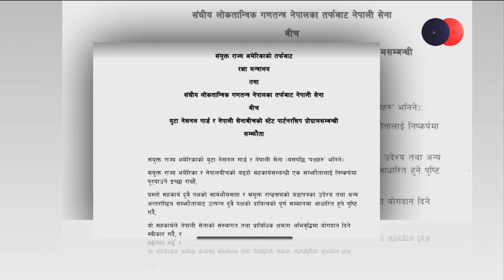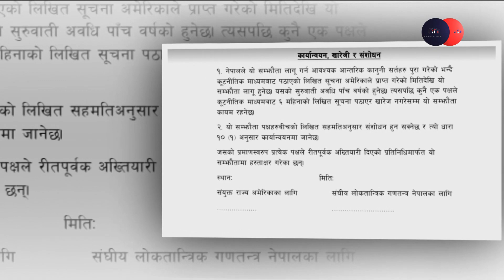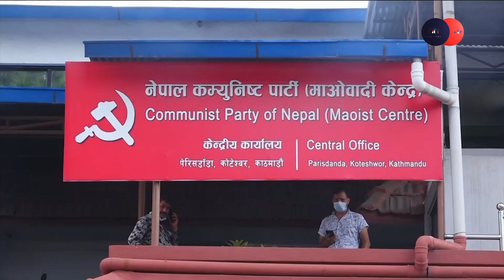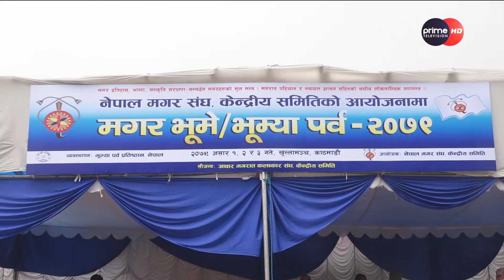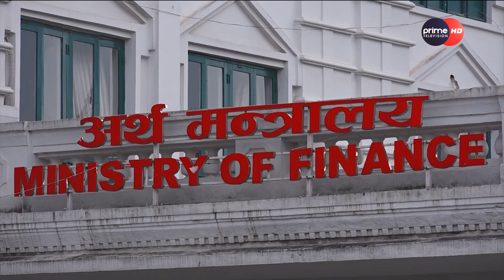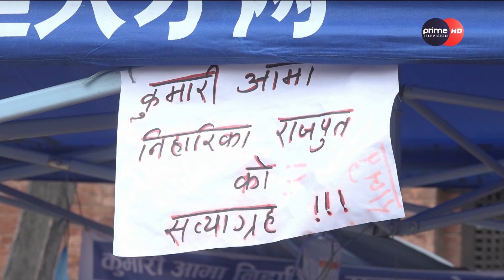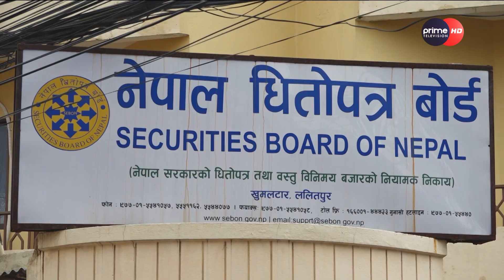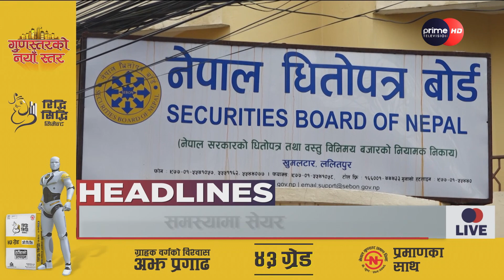PrimeHD || प्राइम समाचार 7PM , असार ०१ , २०७९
Program:  प्राइम समाचार  7PM , असार ०१ , २०७९
News Readers: Saroj Koirala & Dristibani Dhital
More Useful Links :